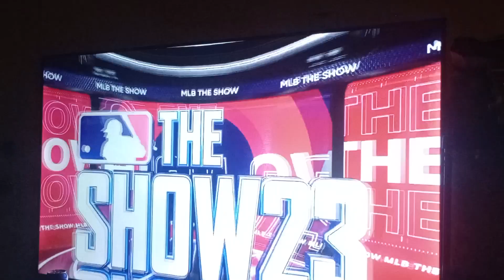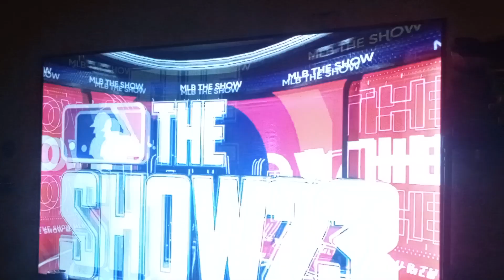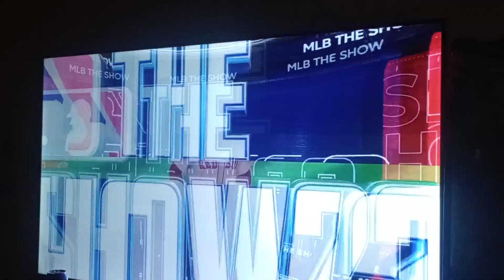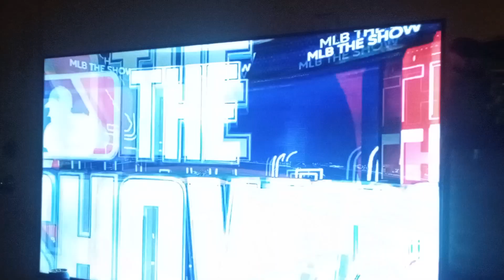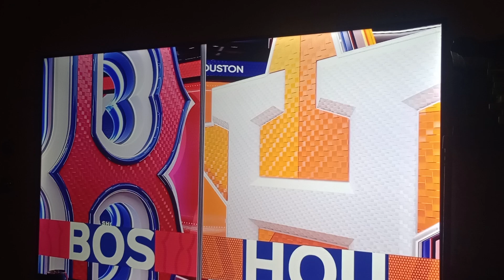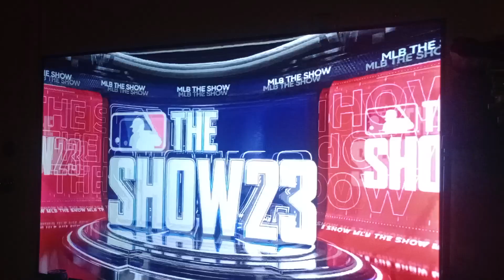playing MLB 2k23 exhibition Boston Red Sox vs the Astros on Xbox one